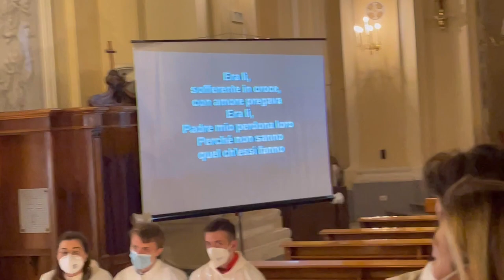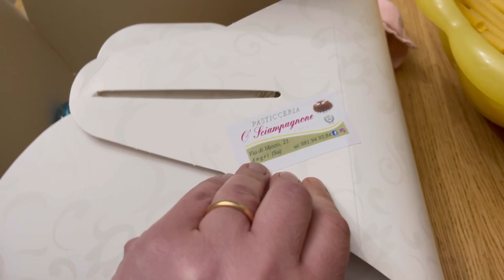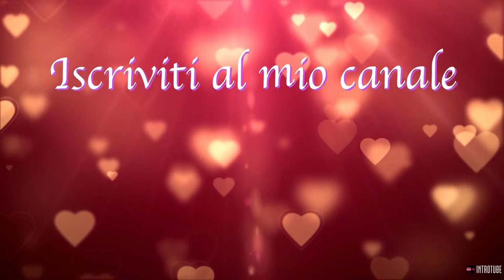vlog /Si sente un ventenne così ha detto/ auguri Francesco/cucino l’agnello *